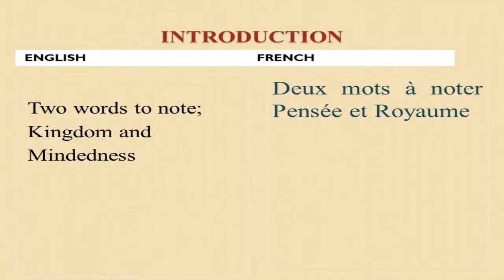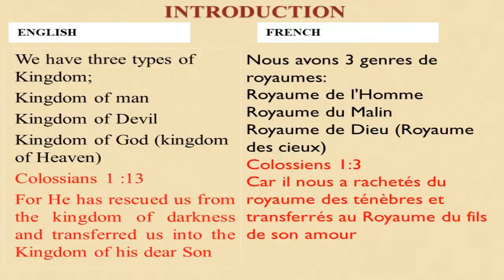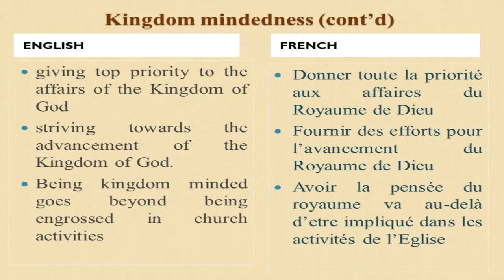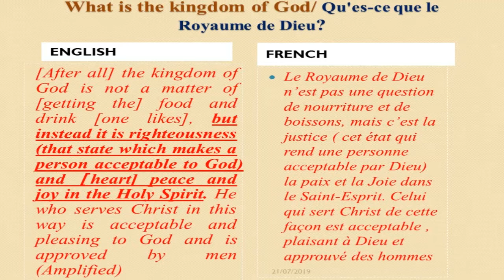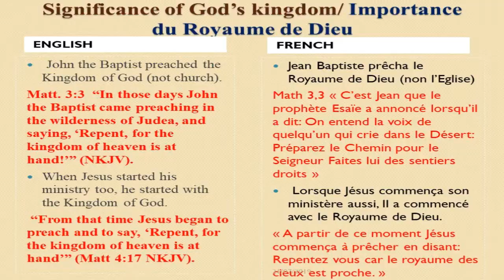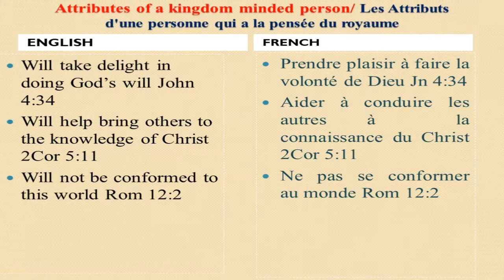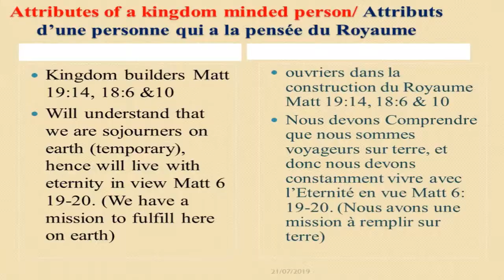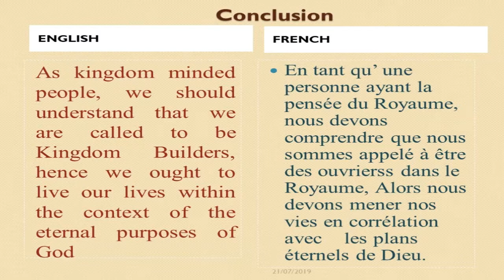Being Kingdom Minded | Children's Day - Grace Adelalu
As kingdom minded people, we should understand that we are called to be kingdom builders, hence, we ought to live our lives within the context of God's eternal purposes.